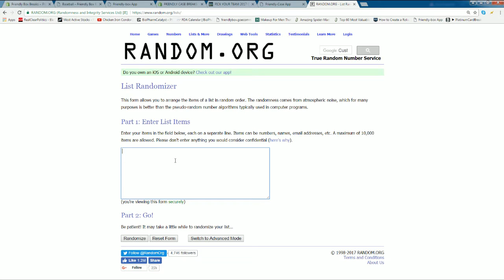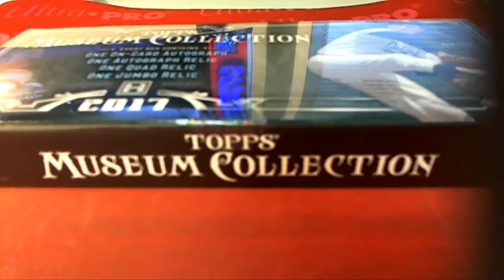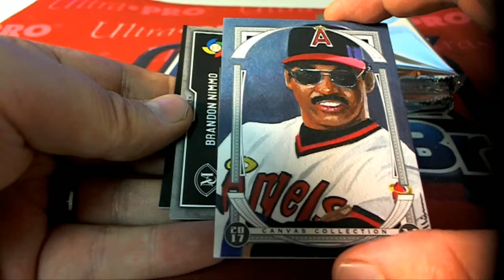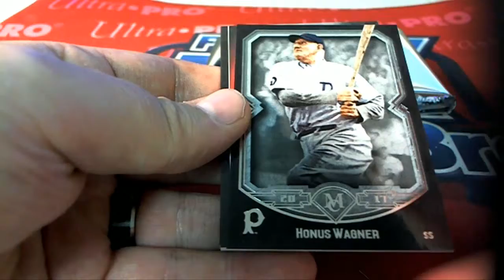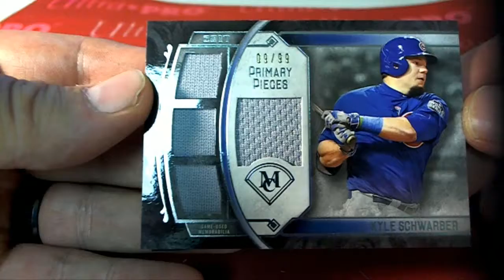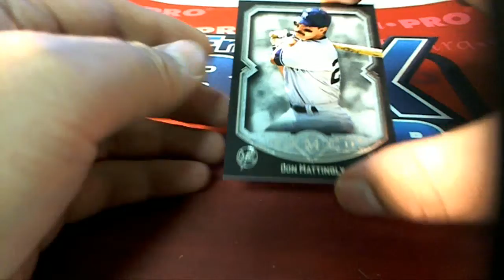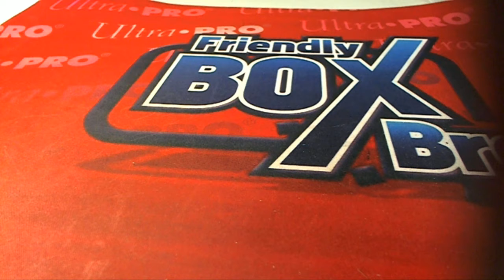2017 Topps Museum Baseball ID 17MUSBB122